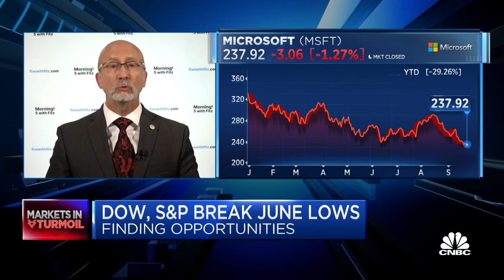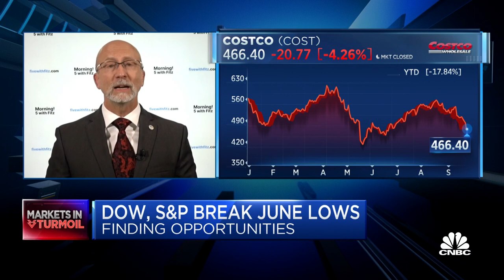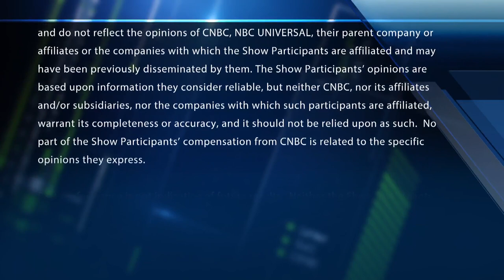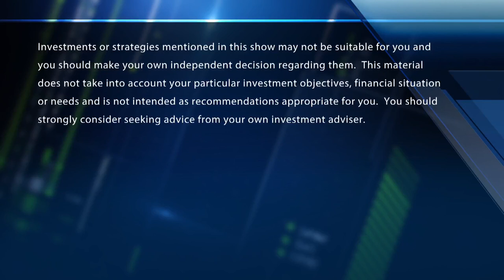Costco is about making every dollar go further, says Keith Fitz-Gerald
Keith Fitz-Gerald of the Fitz-Gerald Group join CNBC's Frank Holland and the 'CNBC Special: Markets in Turmoil' to discuss where he's seeing opportunities in the markets.